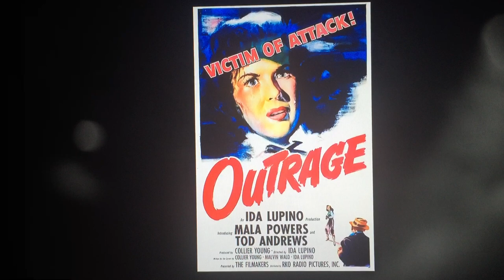Eddie Muller's intro to "The HItch-Hiker" (1953) on TCM Noir Alley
On Nov. 16, 2019, TCM showed "The HItch-Hiker" (1953) as its selection for its weekly "Noir Alley" show (Saturday night at midnight ET, repeating Sunday morning at 10:00 a.m. ET). Here is the intro by host Eddie Muller, aka The Czar of Noir.